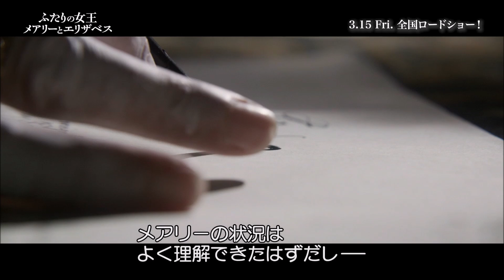【特別映像】『ふたりの女王 メアリーとエリザベス』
シアーシャ・ローナン×マーゴット・ロビー！
16世紀に生きたスコットランドのメアリー・スチュアートとイングランドのエリザベスⅠ世、ふたりの女王の物語。

3/15(金)より、TOHOシネマズ シャンテ、Bunkamura ル・シネマほか全国ロードショー！